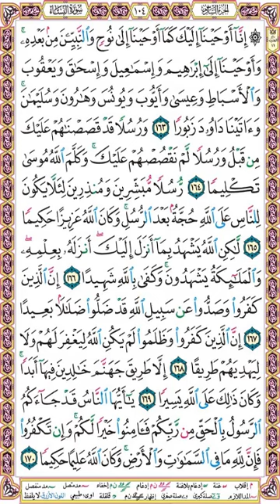صفحة 104 سورة النساء ۞ الحصري - قصر المنفصل ۞ إذاعة القرآن الكريم ۞ إنا أوحينا إليك كما أوحينا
إنا أوحينا إليك كما أوحينا إلى نوح والنبيين من بعده وأوحينا إلى إبراهيم وإسماعيل وإسحاق ويعقوب والأسباط وعيسى وأيوب ويونس وهارون وسليمان وآتينا داوود زبورا (163)
ورسلا قد قصصناهم عليك من قبل ورسلا لم نقصصهم عليك وكلم الله موسى تكليما (164)
رسلا مبشرين ومنذرين لئلا يكون للناس على الله حجة بعد الرسل وكان الله عزيزا حكيما (165)
لكن الله يشهد بما أنزل إليك أنزله بعلمه والملائكة يشهدون وكفى بالله شهيدا (166)
إن الذين كفروا وصدوا عن سبيل الله قد ضلوا ضلالا بعيدا (167)
إن الذين كفروا وظلموا لم يكن الله ليغفر لهم ولا ليهديهم طريقا (168)
إلا طريق جهنم خالدين فيها أبدا وكان ذلك على الله يسيرا (169)
يا أيها الناس قد جاءكم الرسول بالحق من ربكم فآمنوا خيرا لكم وإن تكفروا فإن لله ما في السماوات والأرض وكان الله عليما حكيما (170)
ـ ـ ـ
► جميع الصفحات على الرابط التالي :

وإليك بعضا منها :
1❆ المصحف المرتل مقسم لصفحات بصوت الحصري مع قصر المنفصل - تسجيلات الإذاعة المصرية بصيغة MP3 :
2❆ المصحف المرتل مقسم بالصفحات بصوت الحصري المصحف المعلم بدون ترديد الأطفال بصيغة MP3  :
3❆ المصحف المرتل مقسم بالصفحات بصوت المنشاوي بصيغة MP3 :
4❆ المصحف المرتل مقسم بالصفحات بصوت المنشاوي - المصحف المعلم مع ترديد الاطفال بصيغة MP3 :